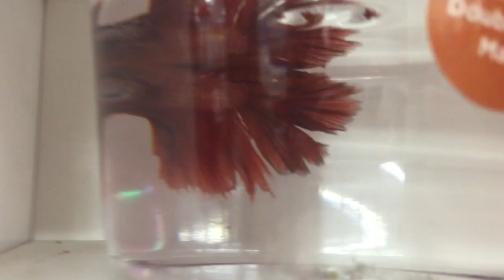GETTING MY NEW FISH WITH TheCJWay!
Hey GUYSSS or girls lol.

Guess what we did!!
TheCJWay and I got fish!  Soo the other day I started a sorority tank for my females in a 10 gallon tank and I only had three in the ten gallon which means I could get two more! Watch the video to see which ones I got :)

The Hunt- KrYoutube

Hope you guys enjoyed this video with CJ because you guys always request them soo here it is!! FISH W/ THECJWAY

Editor: Final Cut ProX and or iMovie
Camera: Cannon Rebel T3i and or my flogging camera

if you see this.. comment " I LOVE CJAYLA VLOGS"

OK byes
XOXO Kaylaaaaa